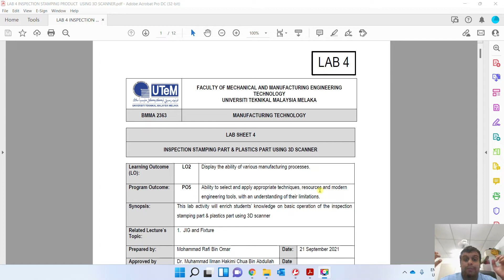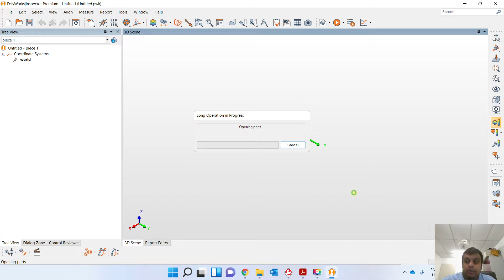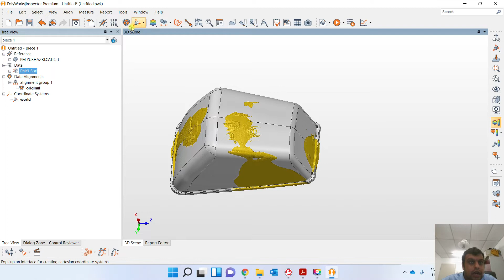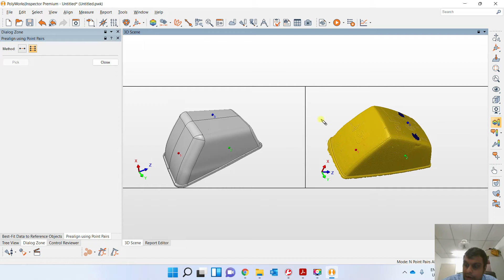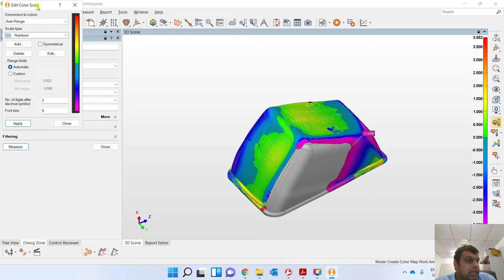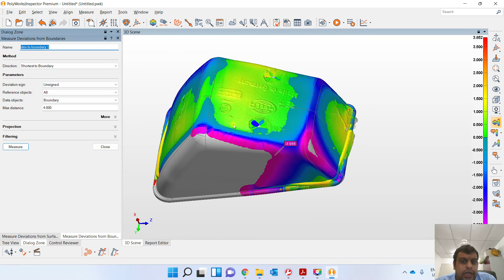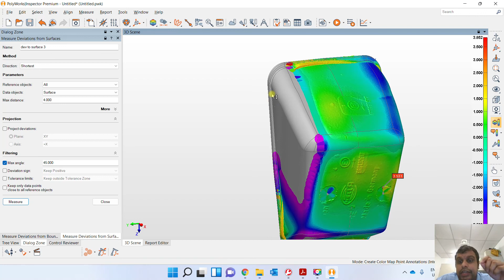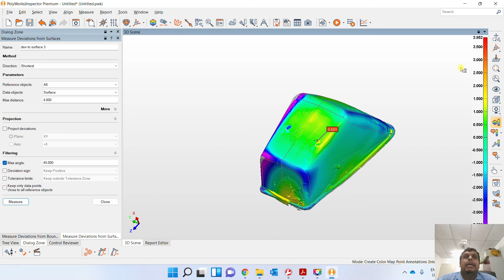COMPARE DATA USING POLYWORK LAB 4